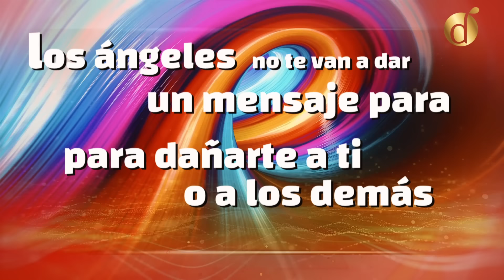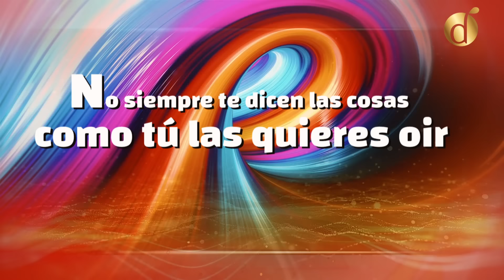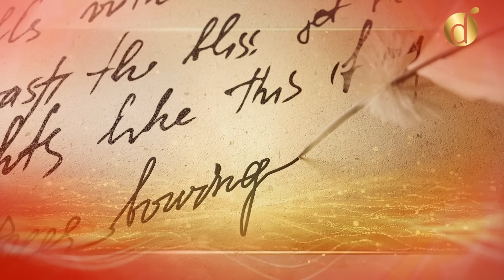Guía Práctica para Conectarse con los Ángeles 👼🏻 | Diana Alvarez & Tatiana Castro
En este video, Tatiana Castro nos adentra en el fascinante mundo de los ángeles. Descubre quiénes son estos seres celestiales, cómo puedes pedirles ayuda y guía, y aprende a interpretar las señales que te envían. Tatiana comparte su conocimiento y experiencias personales para ayudarte a conectarte con tus ángeles.

Caracol Internacional